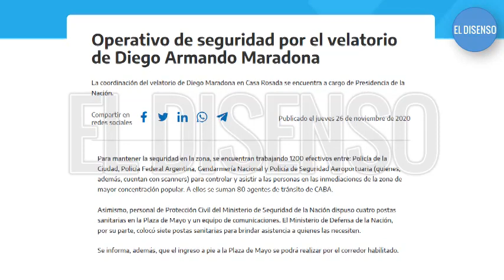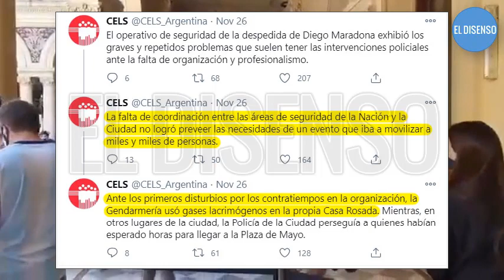Qué pasó en Casa Rosada durante el funeral de Diego Maradona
Material recopilado en redes y transmisiones en directo de canales de aire y de cable durante el evento.